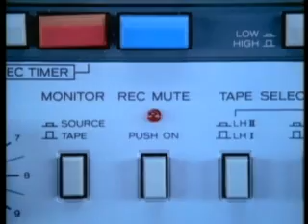Semisonic - Singing In My Sleep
Semisonic Singing In My Sleep Video